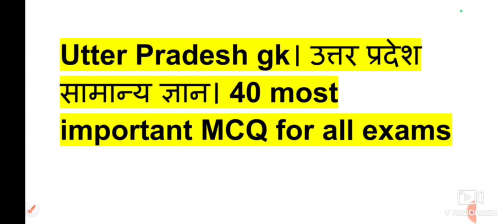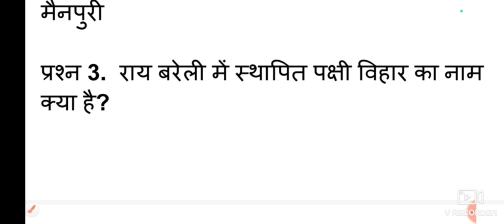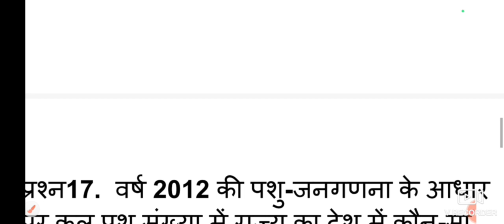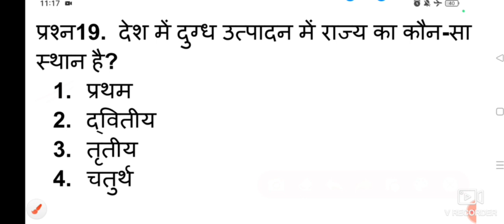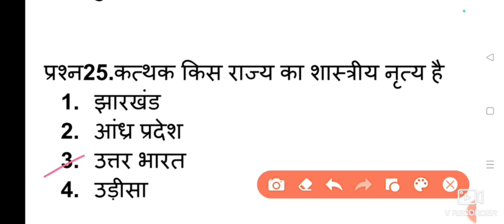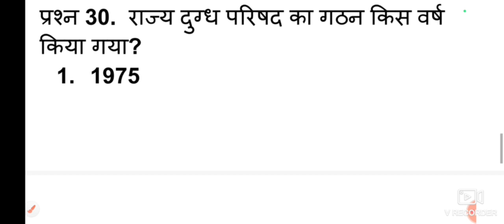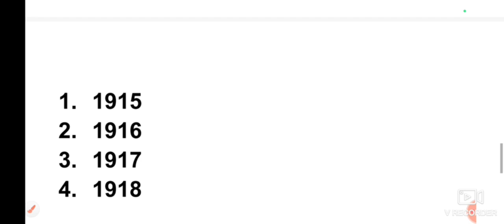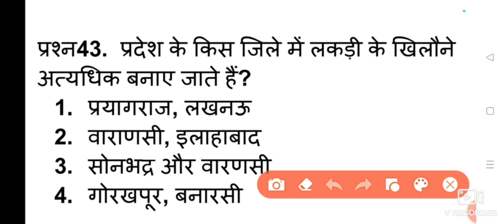Up gk || उत्तर प्रदेश का समान्य परिचय|| most important for all exams 40 MCQs || by Renu mam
Complete Uttar Pradesh Special GK Series for UPSSSC and UPPSC all other states level and one day exam. UPSSSC, UPPCS, lower subordinate,  UP Police Complete Uttar Pradesh Special GK Series, UP GK. Uttar Pradesh GK | Lecture 01 | उत्तर प्रदेश का सामान्य परिचय | UP GK | COMPLETE UP GK by Renu

In this session, Renu Mam will be teaching प्रसिद्ध लेखक एवं उनकी रचनाएं for UPSC CSE/IAS 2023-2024

Top educators will be teaching you daily on this channel. we will cover the entire syllabus, strategy, updates, and notifications which will help you to crack UPSC CSE/IAS 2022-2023
During the session, our educators will be sharing a lot of tips and tricks to crack the exam UPSC CSE aspirants who are preparing for their exam will be benefited from this channel.

Renu mam and other top educators take classes on MCSA Channel.

MCSA subscription benefits:-
learn from your favourite educator.
Dedicated doubt session.
one subscription with unlimited Access.
Real-time interaction with educators.
you can ask doubts in the comment box.
Download the videos and watch Offline.